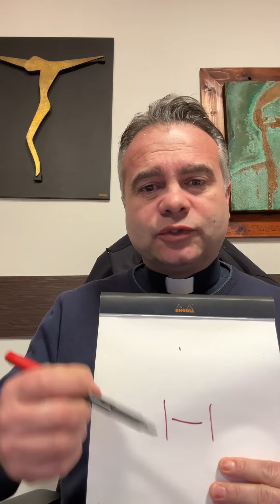UN trattino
Della scrittura non si butta nulla, nemmeno un trattino